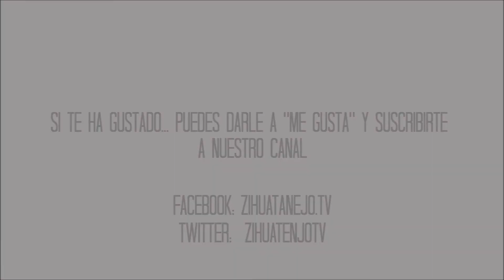Crítica | Días de Vinilo | Zihuatanejo.Tv